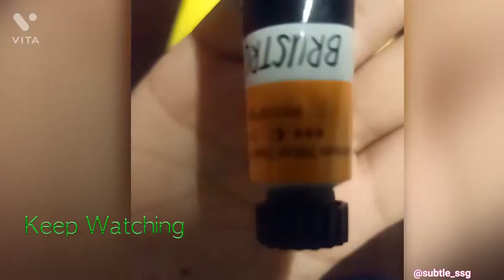How to illustrate the orange (fruit) details on canvas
acrylic colours ,you can use any  mine is brustro
for any questions and suggestion comment down